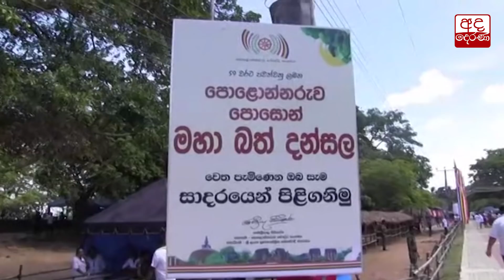ජනපති, අගමැති, හිටපු ජනපති ප්‍රධානත්වයෙන් පොසොන් පොහොය සැමරෙයි...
Poson celebrations under President, PM and Opposition Leader